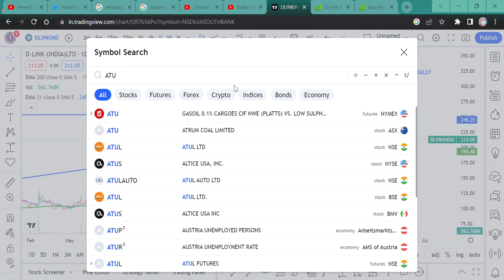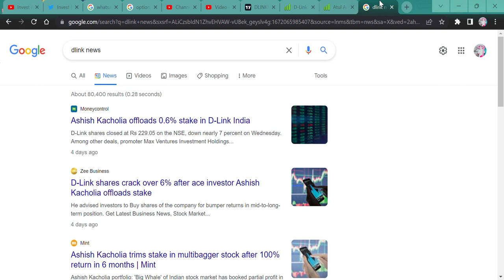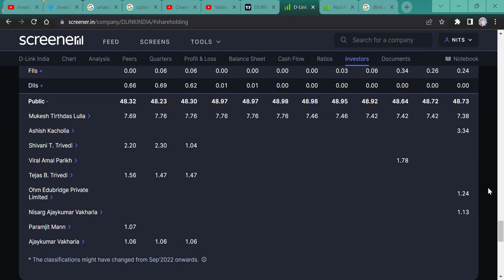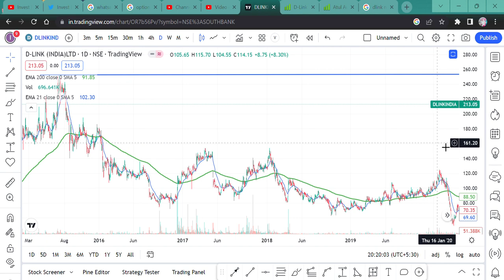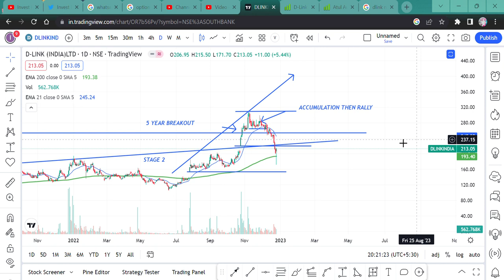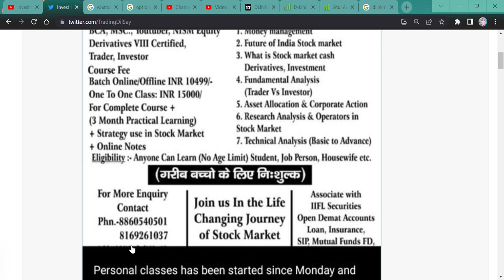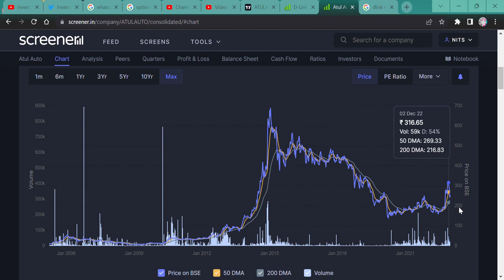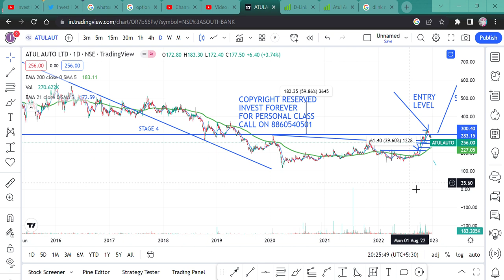Ashishkacholia and their Stocks || atulauto dlink || should we buy or sell?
Hi,

vijay kedia and Ashish Kacholia both are ace investors and their stocks gave great return but dlink and atul auto fall from making new 52 week high, what should one have to do? WATCH THE VIDEO TO KNOW MORE.

ATUL AUTO RESULT,
ATUL AUTO Q1 RESULT,
ATUL AUTO ANALYSIS,
ATUL AUTO STOCK NEWS,
ATUL AUTO NEWS TODAY,
ATUL AUTO LATEST NEWS,
HOW IS ATUL AUTO STOCK RESULT,
ATUL AUTO BUY,
SHOULD WE BUY ATUL AUTO,
ATUL AUTO BUSINESS ANALYSIS,
ATUL AUTO FUTURE MULTIBAGGER,
VIJAY KEDIA BOUGHT THIS STOCK,
VIJAY KEDIA BOUGHT ATUL AUTO,
ATUL AUTO TECHNICAL ANALYSIS,
VIJAY KEDIA BOUGHT 100 CRORE WARRANT,
INVEST FOREVER BEST STOCK MARKET CHANNEL,
HOW IS D-LINK INDIA RESULT,
D-LINK INDIA Q2 RESULT,
D-LINK INDIA ANALYSIS,
D-LINK INDIA STOCK NEWS,
SHOULD WE BUY D-LINK INDIA?,
D-LINK INDIA TECHNICAL ANALYSIS,
D-LINK INDIA STOCK TARGET,
D-LINK INDIA GOOD RESULT,
D-LINK INDIA BREAKOUT STOCK,
DLINK INDIA DIWALI PICK,
MUHURAT TRADING PICK,
MUHURAT TRADING NEWS,
MUHURAT TRADING DAY,
MUHURAT TRADING TIME,
WHAT IS MUHURAT TRADING?,
DLINK MUHURAT TRADING STOCK,